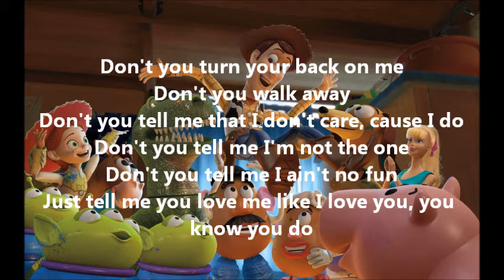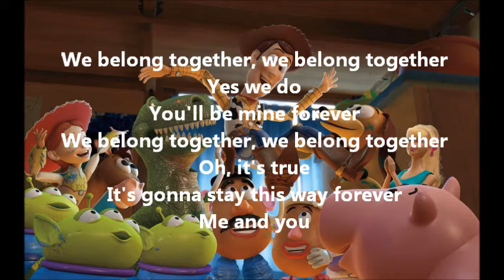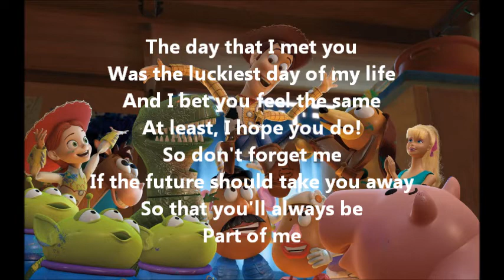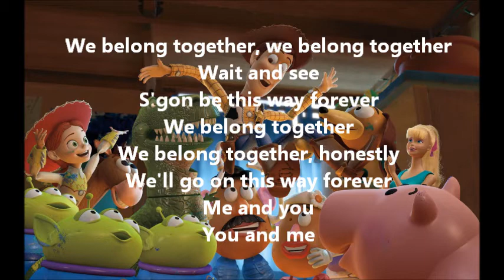Toy Story 3 We Belong Together (Lyric Video)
Toy Story 3 We Belong Together